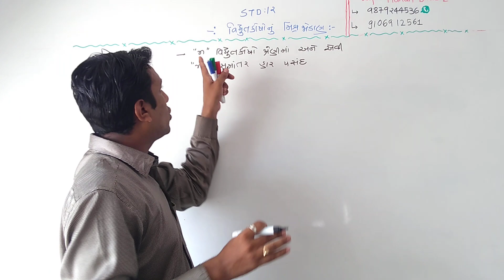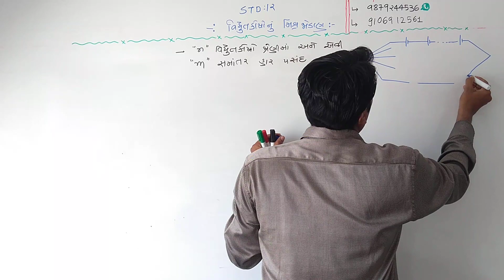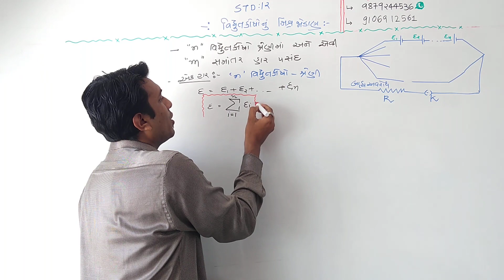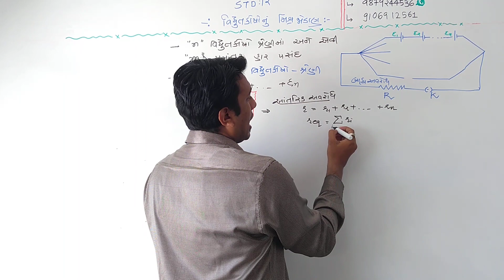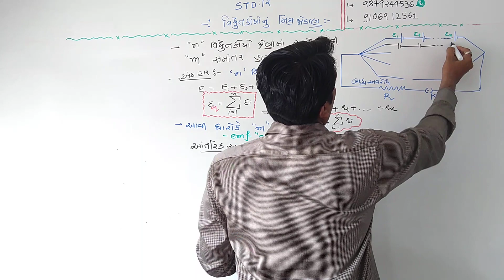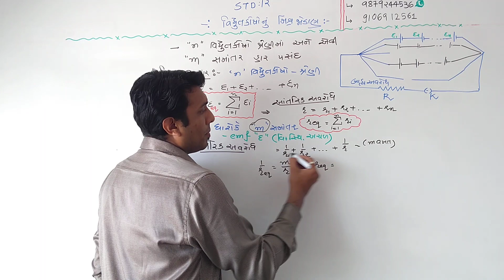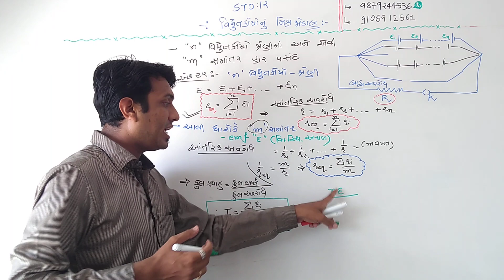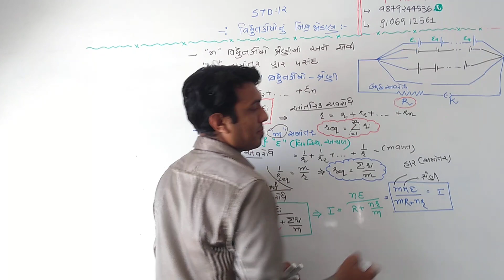Std 12 ch 3 gm mixed cell connection